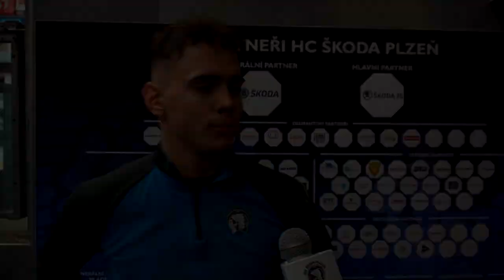Filip Přikryl po vítězství nad Českými Budějovicemi